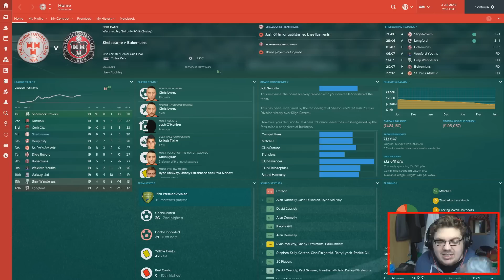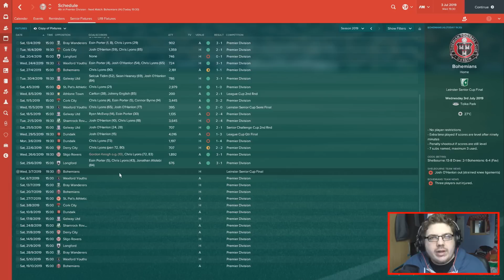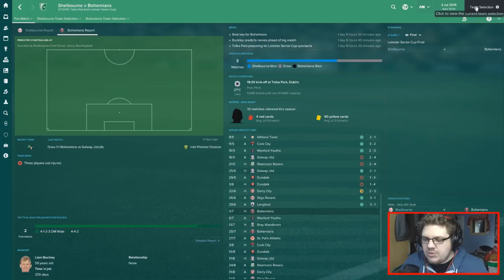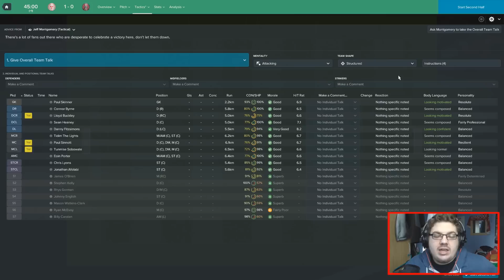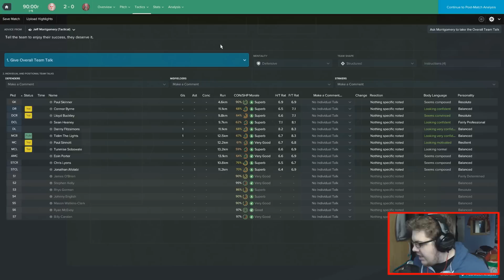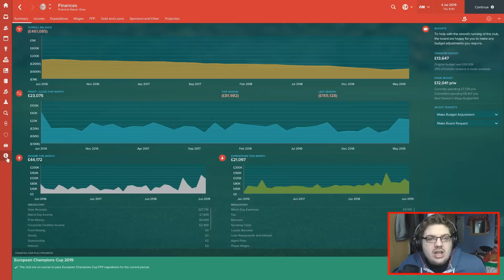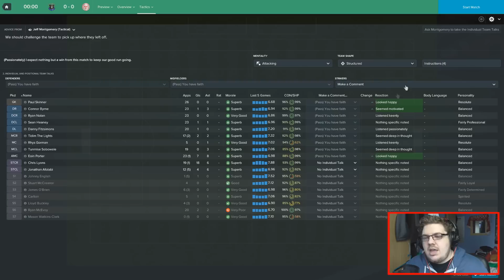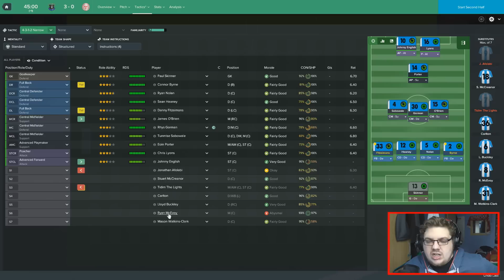ROADTRIP | PART 21 | BOUNCING BACK | FOOTBALL MANAGER 2017